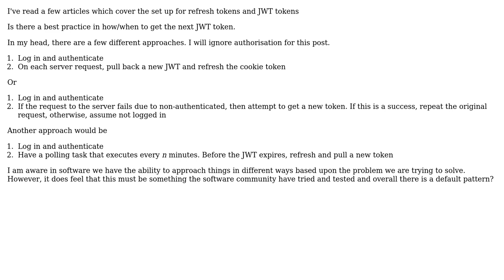Software Engineering: Understanding the JWT and refresh token approach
With thanks & praise to God, and with thanks to the many people who have made this project possible! You are responsible for your own actions.